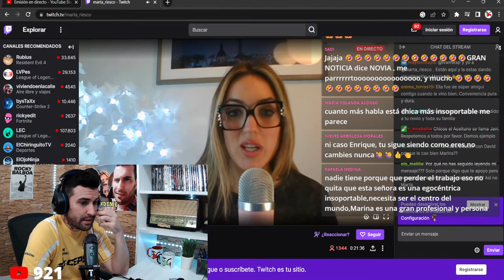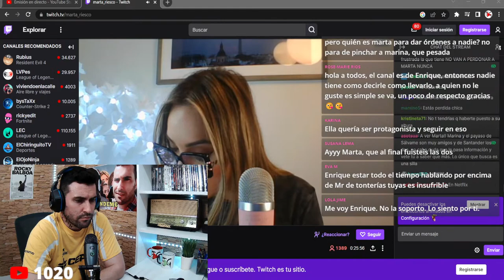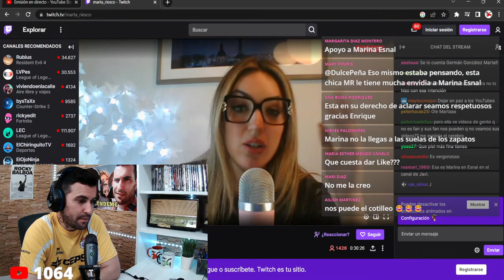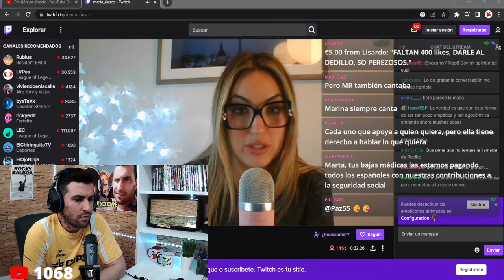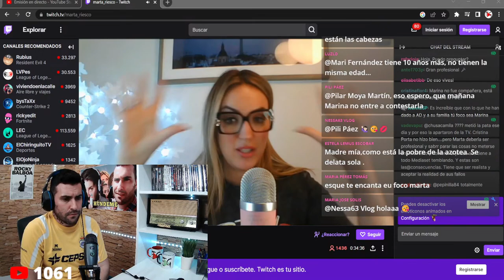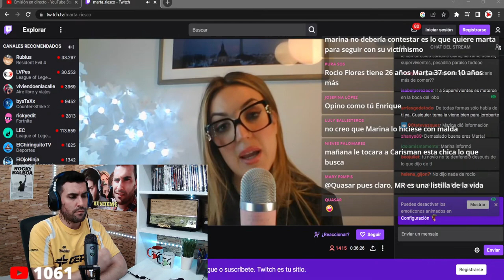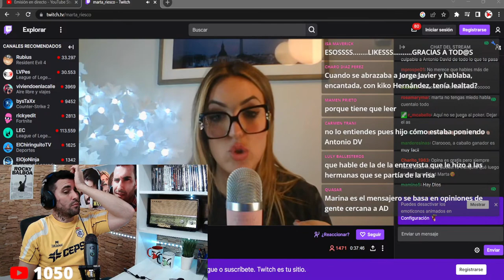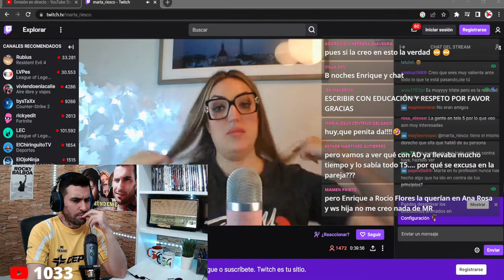💥Marta Riesco a Marina Esnal "de abanderada contra Sálvame a 'trabajar' con ellos"